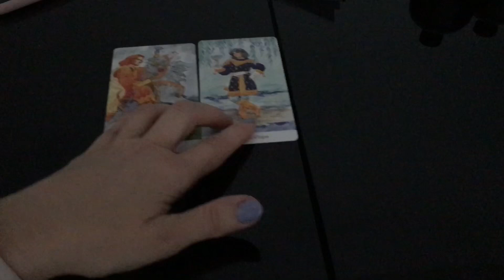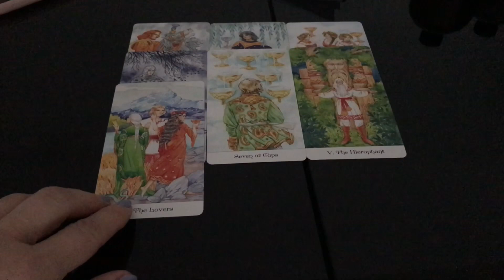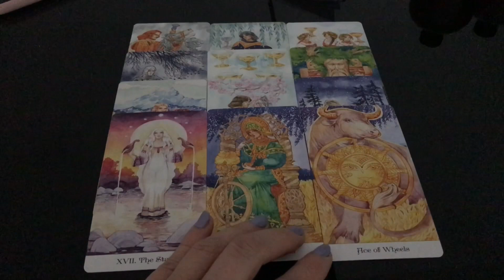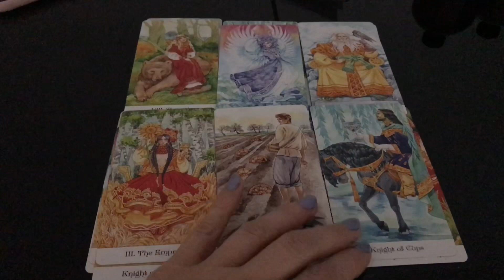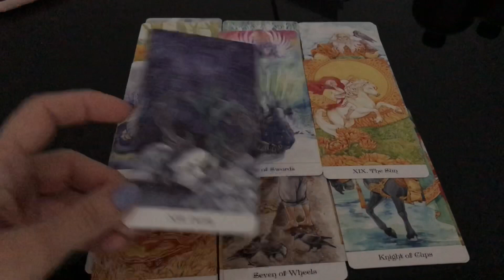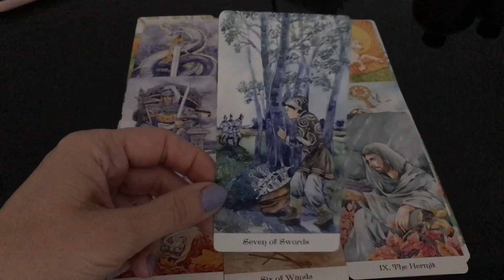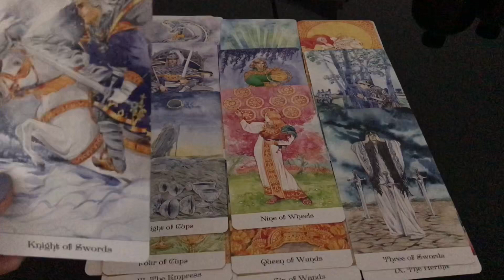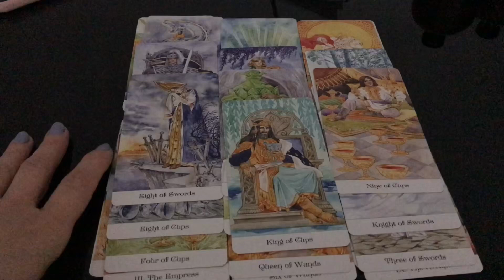УВИДИМСЯ ЛИ МЫ? Психоаналитика ситуации - вариант один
Просмотр расклада от начала до конца помогает расслабиться и прислушаться к своей интуиции. В состоянии отрешенного полутранса ваша психика сама может ответить на ваши личные вопросы с неимоверной точностью.

CANADA 🇨🇦 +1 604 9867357 WHATSAPP по вопросам платных консультаций ПИШИТЕ - отвечаю по возможности